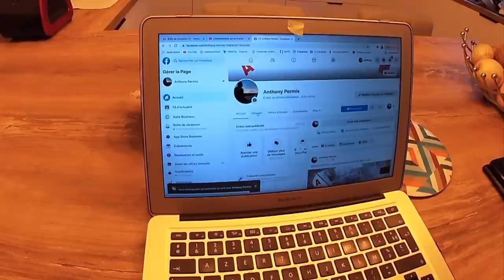24h AVEC MOI (MONITEUR AUTO ECOLE)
Vous vous demandez peut-être à quoi ressemble ma vie de tous les jours ?
Dans cette vidéo je vous montre une journée typique. Plongez en immersion avec moi même durant 24h !

Anthony 🙏🏻